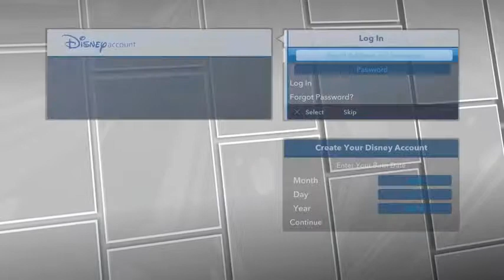Disney Infinity 2 0 Marvel Super Heroes Gameplay Walkthrough Part 1 GUARDIANS OF THE GALAXY!!